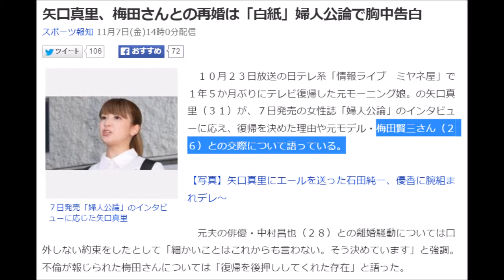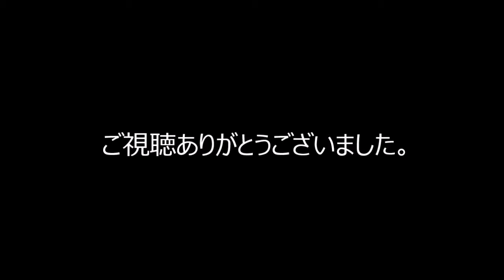矢口真里 胸中告白「復帰を後押ししてくれた存在」梅田賢三さん（２６）との交際について語った。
矢口真里が今の心境を語った。復帰後メディアからの注目を集める裏側にある心境とは？

矢口真里、梅田さんとの再婚は「白紙」婦人公論で胸中告白

１０月２３日放送の日テレ系「情報ライブ　ミヤネ屋」で１年５か月ぶりにテレビ復帰した元モーニング娘。の矢口真里（３１）が、７日発売の女性誌「婦人公論」のインタビューに応え、復帰を決めた理由や元モデル・梅田賢三さん（２６）との交際について語っている。

【写真】矢口真里にエールを送った石田純一、優香に腕組まれデレ～

　元夫の俳優・中村昌也（２８）との離婚騒動については口外しない約束をしたとして「細かいことはこれからも言わない。そう決めています」と強調。不倫が報じられた梅田さんについては「復帰を後押ししてくれた存在」と語った。

　梅田さんは「もともと、大勢で遊ぶ友達の一人」だったそう。不倫騒動から半年後、矢口から「すみませんでした。迷惑がかかっていませんか？」とメールをしたところ「僕は大丈夫です。あなたは大丈夫ですか？」と返信があったという。「メールや電話でやり取りするうちに、信用できる優しい人だと思い、その後、お付き合いするようになりました」と明かした。

　梅田さんも騒動の影響で仕事を失い、住む所もない時期もあったという。矢口は「今、支え合って一緒に生活しています」としたが、結婚については「まったく白紙の状態」とした。

　「このまま引退したら、私だけではなく、友人や家族にも、迷惑をかけてしまったままになる。一度、表に出てお詫びしよう」と復帰を決意した矢口。今後については「不安がいっぱい」と胸中を吐露し、「もしお声がかからないようであれば、潔く辞めようとも思っている」と決意を明かしている。

提供元：スポーツ報知 11月7日(金)14時0分配信